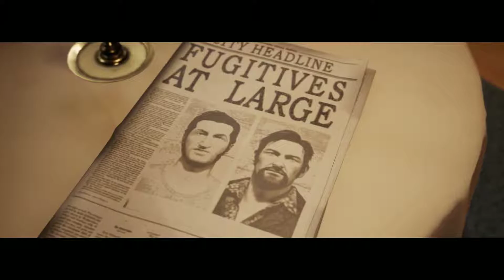A Way Out [-Türkçe Altyazılı-] Bölüm 4 - Kovalamaca